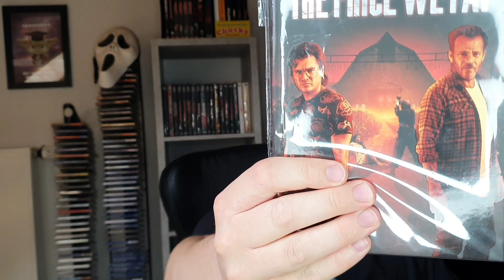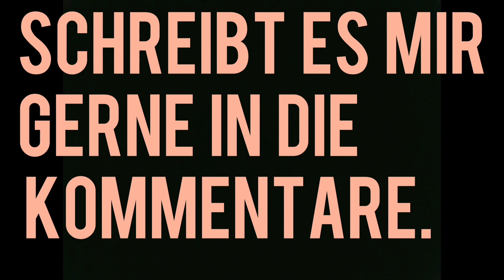ein Meisterwerk aller no one lives? the price we pay Review